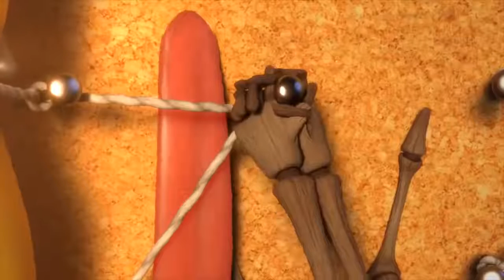LARVA 2020 | The Best Funny cartoon 2020 HD ► The newest compilation 2020 # 91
LARVA 2020 | The Best Funny cartoon 2020 HD ► The newest compilation 2020